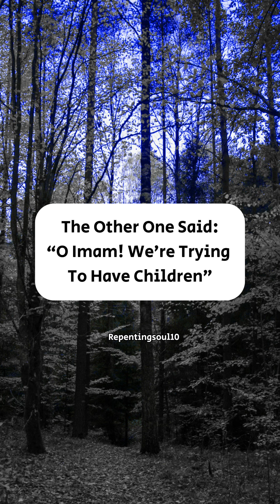Power Of Seeking Forgiveness From Allah Azzawajal 🤲